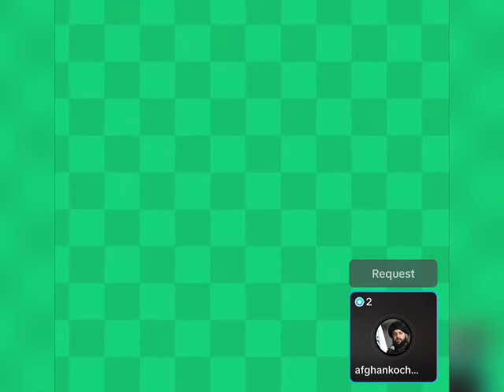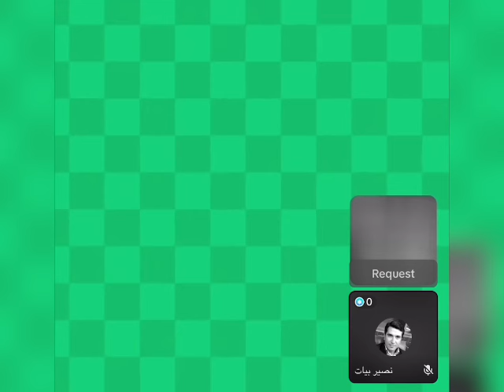پیام حمید شاه ابدالی به حسیب زواک در مورد ۱۱ اکتبر منظور پشتون و دولت پاکستان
پیام حمید شاه ابدالی به حسیب زواک مرد هستی پاسپورت داری برو پاکستان